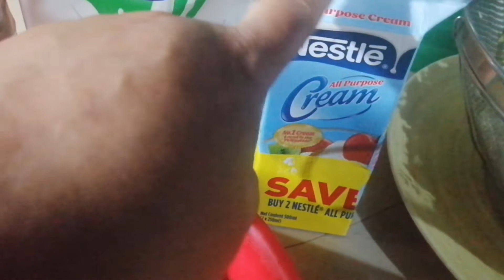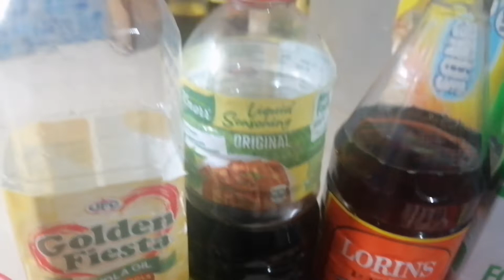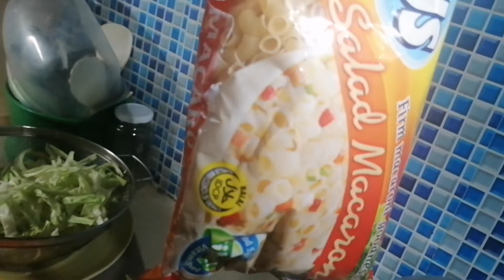Creamy sopas🇵🇭❤️👌own version of cooking by kakusinirang lakwatsera.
All about the learning how to cook and
Go travel places to cook over nature.